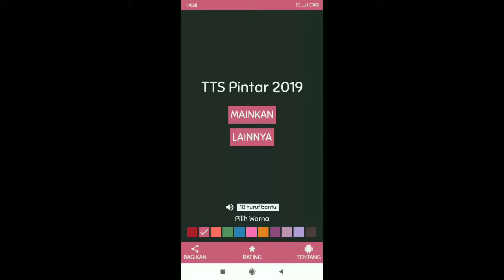Jawaban TTS Pintar Level 168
- Kota besar di Skandinavia: STOCKHOLM
- Pengetahuan tingkat pertama atau dasar: ELEMENTER
- Bandara di Medan, Sumatera Utara: KUALANAMU
- Inti (Inggris): CORE
- Suku bangsa di Aceh Tengah: GAYO
- Pemeriksaan pembukuan keuangan secara berkala: AUDIT
- Cela / Cerca: CACI
- Bagian laut yang menjorok ke darat: TELUK
- Jamah / Sentuh: RABA
- Membandingkan (Inggris): COMPARE
- Jenis lampu: LED
- Kegiatan jual beli: NIAGA
- Patokan waktu dunia: GMT
- Pulau yang terletak di kota Makassar: LAELAE
- Dukungan (Inggris): SUPPORT